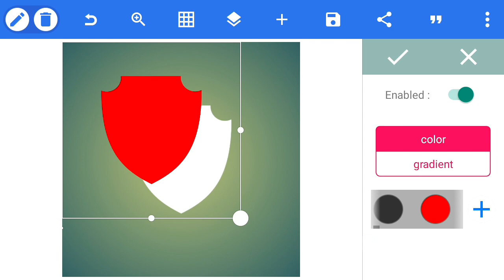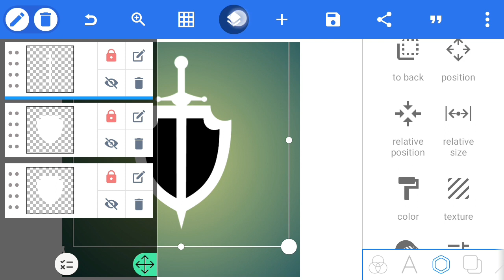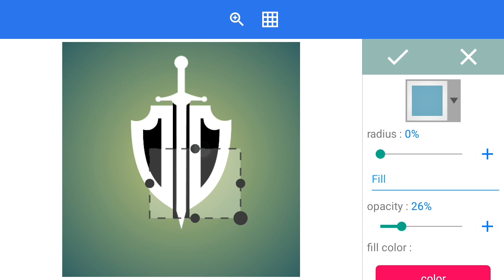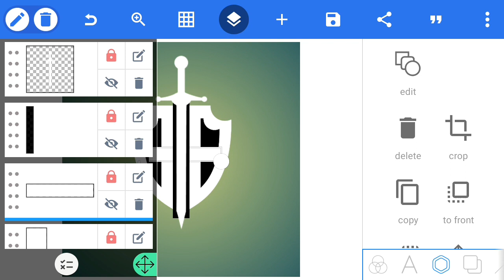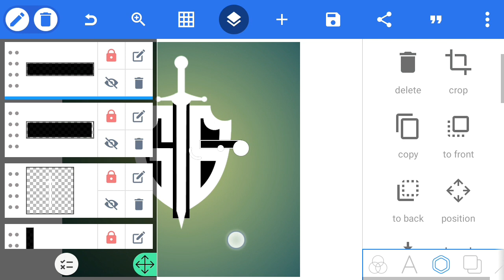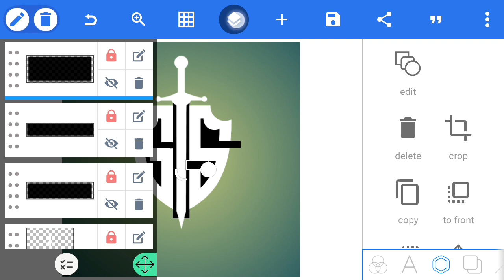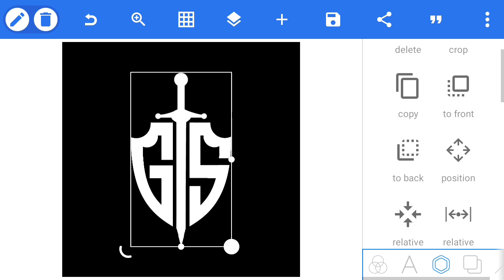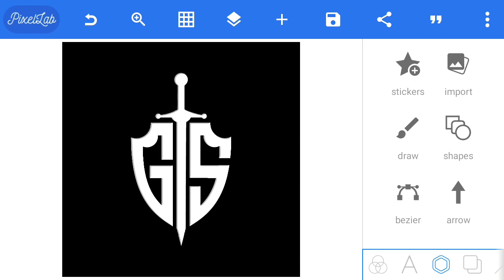CARA BUAT LOGO INISIAL NAMA DI PIXELLAB | HURUF GS